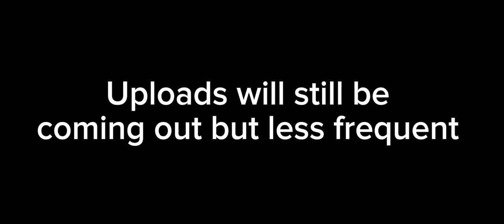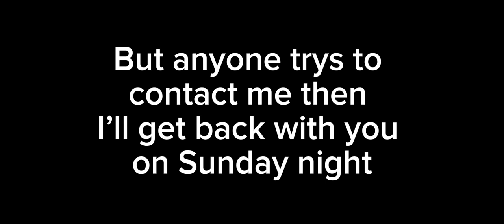Brock - Beat It (Deeper) (Kurrgas Edit) [Music Video]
(WARNINGS: ALOT OF ADULT HUMOR AND FLASHING LIGHTS!)